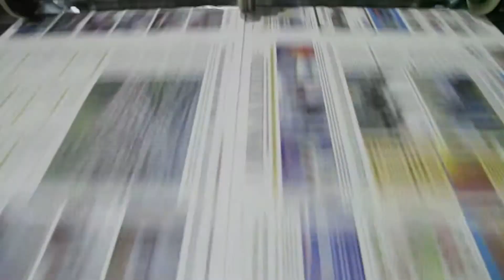Lançamento Oficial Beltrão Open 2017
O Beltrão Open vai acontecer entre os dias 25 de setembro e 15 de outubro de 2017.